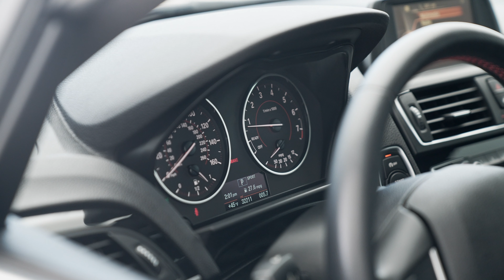Alpine White on Black 2016 BMW 2 Series 228i xDrive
Exclusive Automotive Group the nation's most trusted Aston Martin Bentley Karma Koenigsegg and pre-owned sales center presents this 2016 BMW 2 Series.

This BMW has 32202 miles and comes in an Alpine White on Black w/Red Highlight w/SensaTec Upholstery color combination.

UPGRADED EQUIPMENT:
Driving Assistance Package ($950)
Moonroof ($1050)
Power Front Seats ($995)
Heated front seats ($500)